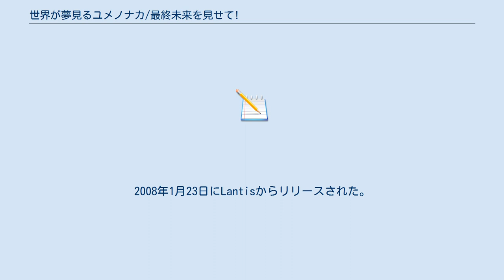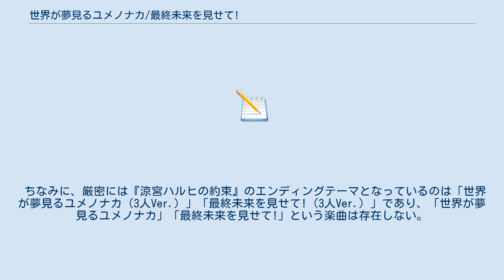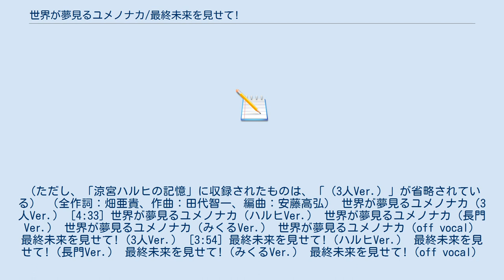世界が夢見るユメノナカ/最終未来を見せて!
「世界が夢見るユメノナカ/最終未来を見せて!」（せかいがゆめみるユメノナカ/さいしゅうみらいをみせて）は、平野綾、茅原実里、後藤邑子が歌うPSPゲーム『涼宮ハルヒの約束』のエンディングテーマ集。
2008年1月23日にLantisからリリースされた。
 PSPゲーム『涼宮ハルヒの約束』のエンディングテーマ集。
グッドエンディングテーマの「世界が夢見るユメノナカ」、バッドエンディングテーマの「最終未来を見せて!」に、それぞれ3人が歌う「3人Ver.」、平野綾・茅原実里・後藤邑子がソロで歌う「ハルヒVer.」「長門Ver.」「みくるVer.」、「off vocal」の計5パターン、全10曲入りとなっている。
なお、『涼宮ハルヒシリーズ』の楽曲で、ソロバージョンを別途収録するのは「ハレ晴レユカイ」以来となるが、原曲とソロバージョンが同じ作品に収録されるのは本作が初めてとなる（「ハレ晴レユカイ」のソロバージョンは『涼宮ハルヒの憂鬱 キャラクターソング』に収録）。
また、「ハレ晴レユカイ」で行われたアレンジや歌詞を変更する試みは本作では行われていない。
 平野綾・茅原実里・後藤邑子の3人でのCDリリースは、『最強パレパレード』以来約1年2か月ぶりとなり、『涼宮ハルヒシリーズ』関連CDのリリースとしても『キャラクターソング Vol.8 古泉一樹』『キャラクターソング Vol.9 キョン』以来約11か月ぶりとなる。
ちなみに、本作と同日に平野綾が参加した『音之弐盤「未来之危機」』、茅原実里が参加した『ココロノツバサ』『桜笑み君想う』、後藤邑子がc/w「恋路ロマネスク」に参加した『空想ルンバ』が発売されており、この3人に関連したCDが本作を含め5枚リリースされている。
 楽曲の制作陣には「ハレ晴レユカイ」「最強パレパレード」と同じく、作詞に畑亜貴、作曲に田代智一、編曲に安藤高弘が起用されており、平野綾・茅原実里・後藤邑子の3人でのシングルA面曲は一貫してこの3人が製作している。
 なお、本作は公式にはシングルであるが、収録時間が約42分半と長く、収録曲も10曲と多い。
また、『涼宮ハルヒの憂鬱』の特設ファンサイトではミニアルバム形式と表記されており、オリコンでもアルバムチャートにランクインしているなど、メディアによってはアルバム扱いとなっている。
 ジャケットのイラストは、タイアップ先の『涼宮ハルヒの約束』の通常版パッケージと同じものになっている。
但し、『涼宮ハルヒの約束』にはSOS団団員の5人が全員写っていたが、本作ではキョン、古泉一樹の部分はカットされ、涼宮ハルヒ、長門有希、朝比奈みくるのみが写っている。
また、CDケース内にも『涼宮ハルヒの約束』に登場するシーンが描かれている。
 オリコンチャートでは初登場24位を記録。
『涼宮ハルヒシリーズ』関連シングルとしては初めてトップ20を逃す結果となったが、これは前述した通りアルバムチャートに分類されたためで、シングル扱いされていれば10位となっていた。
 ちなみに、厳密には『涼宮ハルヒの約束』のエンディングテーマとなっているのは「世界が夢見るユメノナカ（3人Ver.）」「最終未来を見せて!（3人Ver.）」であり、「世界が夢見るユメノナカ」「最終未来を見せて!」という楽曲は存在しない。
（ただし、「涼宮ハルヒの記憶」に収録されたものは、「（3人Ver.）」が省略されている） （全作詞：畑亜貴、作曲：田代智一、編曲：安藤高弘） 世界が夢見るユメノナカ（3人Ver.） [4:33] 世界が夢見るユメノナカ（ハルヒVer.） 世界が夢見るユメノナカ（長門Ver.） 世界が夢見るユメノナカ（みくるVer.） 世界が夢見るユメノナカ（off vocal） 最終未来を見せて!（3人Ver.） [3:54] 最終未来を見せて!（ハルヒVer.） 最終未来を見せて!（長門Ver.） 最終未来を見せて!（みくるVer.） 最終未来を見せて!（off vocal）